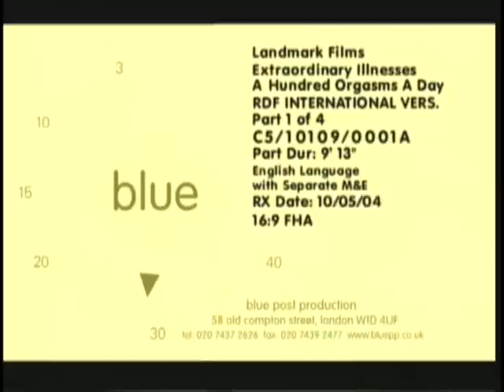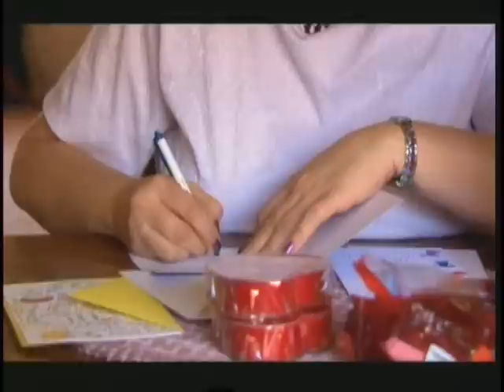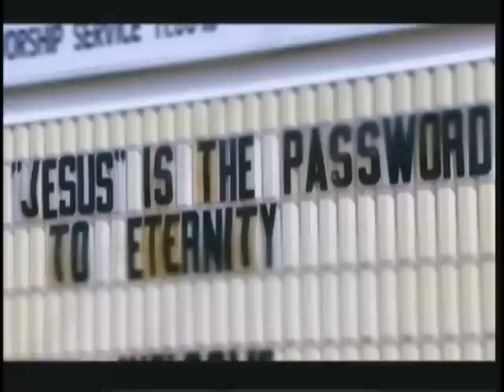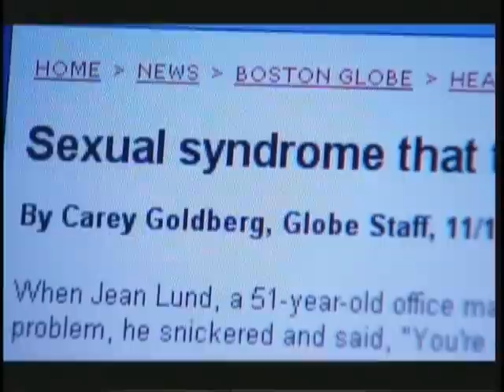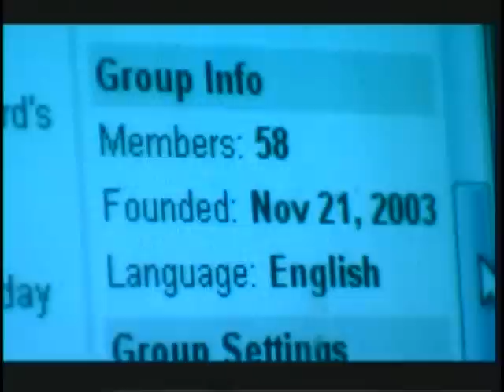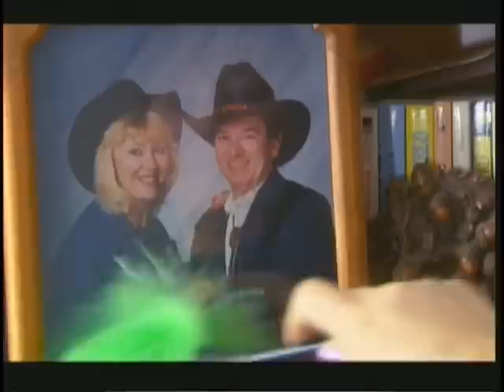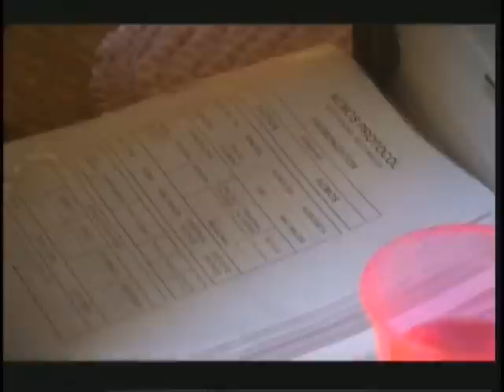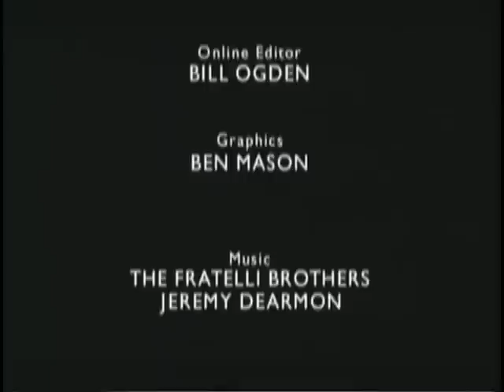Extraordinary Illnesses - 100 Orgasms a Day (2004)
This was the first ever full-length coverage of PGAD on television. This Documentary was filmed and aired in 2004. It follows the daily lives, and challenges, of a small band of brave women who have come together from across the States to help shed light upon a rare, poorly understood and exceptionally devastating illness that has turned their lives upside down. What is meant to be one of the most pleasurable feelings in the world; orgasms and arousal, become the agents of agony in PGAD.